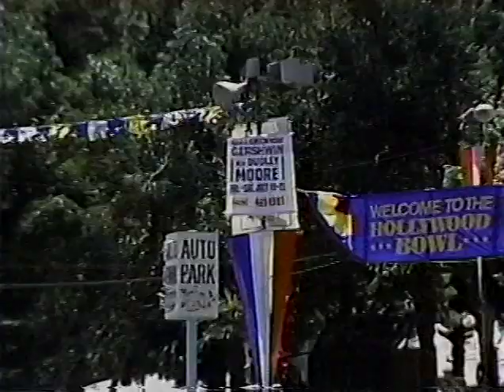DUDLEY MOORE PLAYS "JAZZ & GERSHWIN" AT HOLLYWOOD BOWL (COMPLETE), 1984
That's Dudley playing "Summertime" in background music, as he enters the building! He plays piano with Ray Brown, Bass, and Nick Ceroli, drums, in some segments and with the Los Angeles Philharmonic Orchestra in others. Officially called "Dudley Moore at the Hollywood Bowl - a Salute to George Gershwin" (Earlier I wrote, "Does anyone know last name of the drummer? It's Ceroli, thanks to "neztegII"). PLAYLIST BELOW:

If you want to skip to a favorite song first, click on the number to the left of the names in the following list and YT will take you right there! A lot of you already know this but there might be a few who don't know that yet. They might think like I did in the beginning - that the number just told you where it was on the bar above and you had to locate it by pushing the round button back and forth with your mouse!!

00:00 Dudley arrives at Hollywood Bowl in a limousine, and jokes with a photographer.

SET 1:
01:36 Conductor Michael Tilson Thomas leads The Los Angeles Philharmonic Orchestra in several songs: "Overture for movie 'Damsel In Distress", "Nice Work If You Can Get It" and "A Foggy Day In London Town".

SET 2:
Dudley plays a Porgy & Bess medley by George Gershwin:
20:26 "It Ain't Necessarily So"
21:50 "I Loves You Porgy"
23:43 "Bess, You Is My Woman Now"
26:41 "Swanee"
28:50 "They Can't Take That Away From Me"

SET 3:
33:38 Dudley plays "An American In Paris" with the Los Angeles Philharmonic Orchestra.

SET 4:
52:06 "Embraceable You"
54:01 "Lady Be Good"
55:51 "But Not For Me"
57:12 "Someone To Watch Over Me"
58:20 "Love Walked In (Thanks for song title neztegII, now I remember!-very good!)

SET 5:
1:02:17 Dudley introduces Ray Brown, bass, and Nick Ceroli, drums.
1:03:49 ________________?
1:05:18 "It's Wonderful, It's Marvelous"
1:05:55 "The Man I Love"

SET 6:
1:09:14 "Summertime"
1:15:05 "Rhapsady In Blue" with Los Angeles Philharmonic Orchestra

Alfred Fell:
Did Dudley play.by ears at Hollywood no sign of any music sheets?

From: robert walker
Thank you so much for persevering and giving us the opportunity to marvel at Dudley Moore's unbelievable talent - the joy and rapport of the trio is a delight - he has to be in the same league as Oscar Peterson and Errol Garner - what a pity there is so little of his genius on YouTube -
In reply to robert walker: Thanks for the great comment. So exciting to hear from you! You are my VERY FIRST COMMENT :)